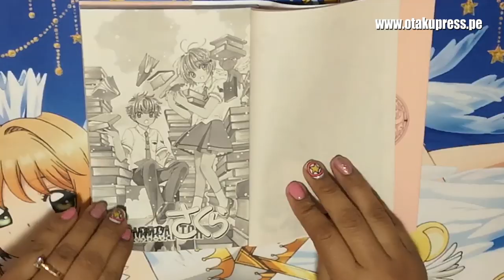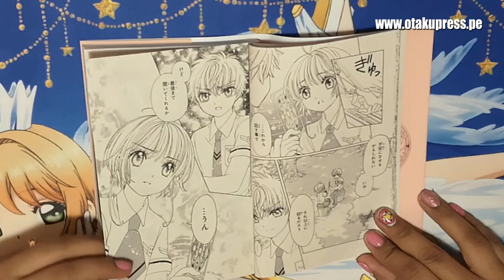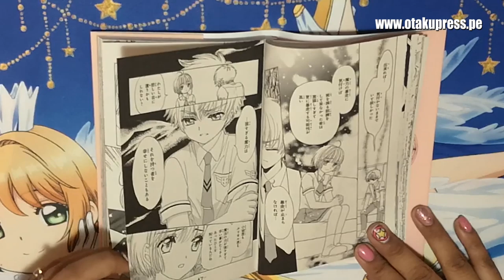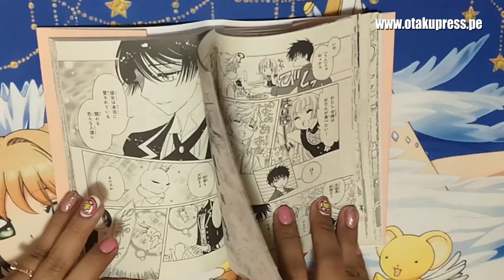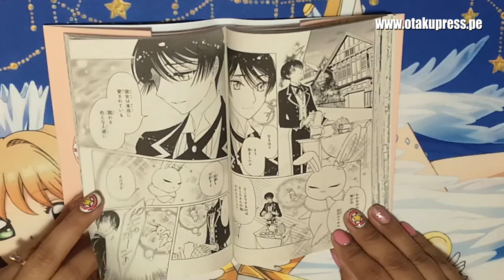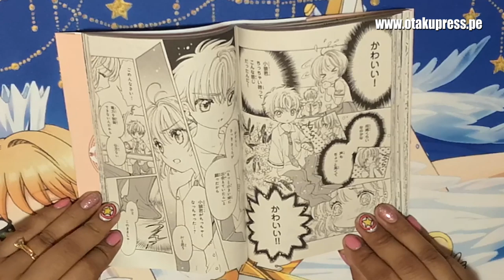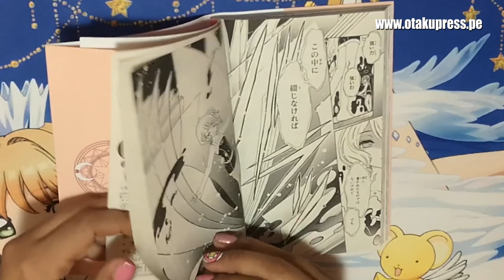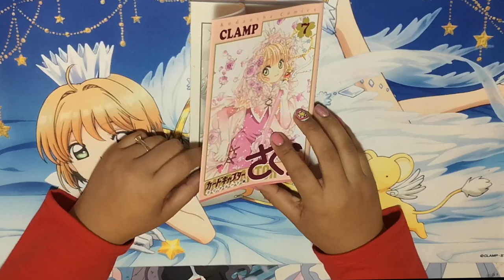SHAORAN REVELA SU SECRETO A SAKURA | CLEAR CARD MANGA TOMO 7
El tomo 7 del manga de Cardcaptor Sakura: Clear Card agrupa los capítulos del 30 al 34 del manga.

En este video tendrás los resúmenes de:

- Capítulo 30 del manga de Cardcaptor Sakura: Clear Card
- Capítulo 31 del manga de Cardcaptor Sakura: Clear Card
- Capítulo 32 del manga de Cardcaptor Sakura: Clear Card
- Capítulo 33 del manga de Cardcaptor Sakura: Clear Card
- Capítulo 34 del manga de Cardcaptor Sakura: Clear Card

Curiosidades de este video:
-Ya se viene un nuevo video durante la semana que estuve preparando incluso antes de este xD les gustará :D